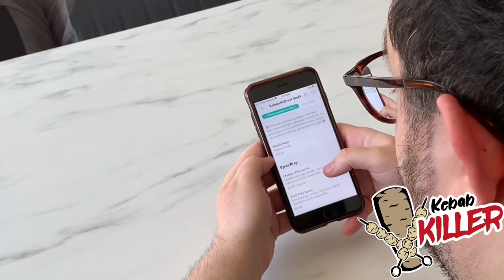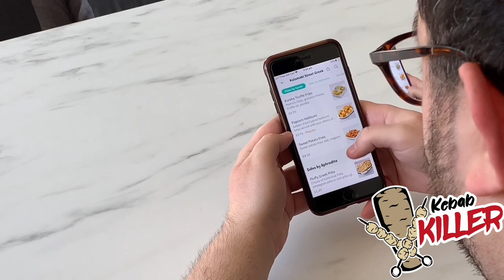GREEK STREET FOOD KEBAB KALAMAKI COVID19 Kebab Killer | Ep.13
I have to stay at home because of COVID 19 I am self isolated. so I used an app to order Greek street food from Kalamaki to my home.

Kebab Killer aka Chris Marco K is stuck at home in North London. It’s been 14 days without a kebab! Chris Marco K filming and editing his own for the first time for this New Ep 13.

The purpose of the series is to find the world's best kebab. And just to have fun and show you food around the world.

🌯 Which kebab shop would you like Kebab Killer to visit next?

▪️Starring: Kebab Killer aka Chris Marco K
🔸Location: North LONDON
▪️Date:  Saturday 04/04/2020
🔸Filming and editing: Chris Marco K